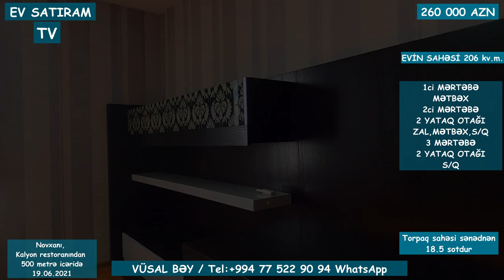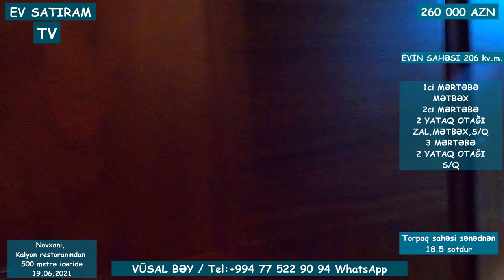NOVXANIDA, KALYON RESTORANINA YAXIN EV SATILIR / Недвижимость в Баку / EV SATIRAM TV/ bag evleri